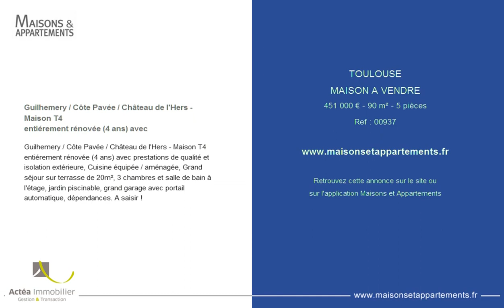TOULOUSE - MAISON A VENDRE - 451 000 € - 90 m² - 5 pièces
Référence : 00937

Guilhemery / Côte Pavée / Château de l'Hers - Maison T4
entiérement rénovée (4 ans) avec
entiérement rénovée (4 ans) avec prestations de qualité et isolation extérieure, Cuisine équipée / aménagée, Grand séjour sur terrasse de 20m², 3 chambres et salle de bain à l'étage, jardin piscinable, grand garage avec portail automatique, dépendances. A saisir !

Cette annonce vous est proposée par l'agence ACTEA IMMOBILIER